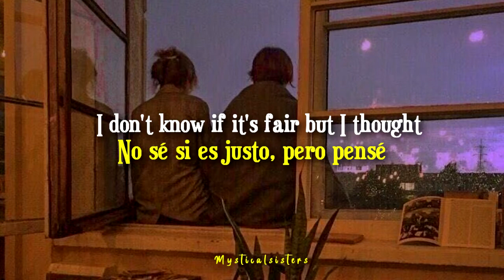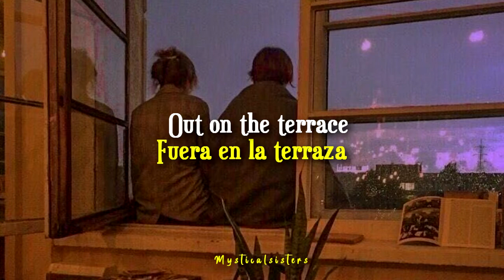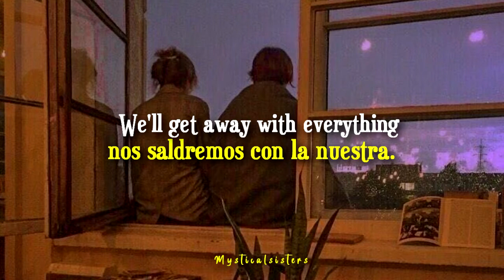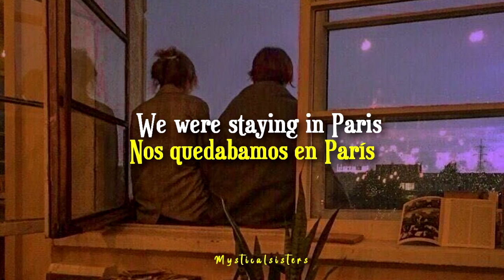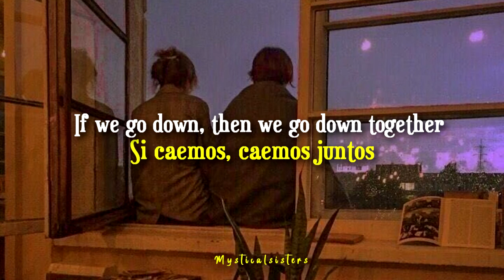Si caemos, caemos juntos (Chainsmokers - paris)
🌼edición por/edition by: Valeria ricaud